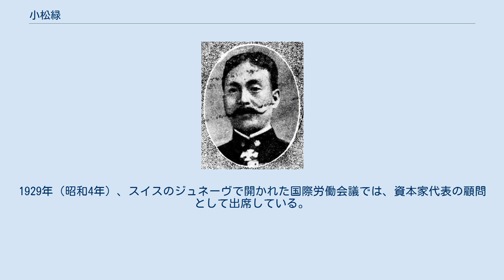小松緑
小松緑 小松 緑（こまつ みどり、慶応元年9月7日（1865年10月26日）- 昭和17年（1942年）1月16日）は明治・大正期の外交官で退官後は著述家として活躍した。
号は霞南。
 陸奥国会津地方（福島県）出身。
鹿目政恒の長男で、会津藩士・小松光明の養子として絶家を再興する。
慶應義塾を卒業後、米国に留学し、政治学をまなんだ。
留学期間は8年に及びエール大学で法学士、プリンストン大学でマスターオブアーツを取得。
帰国後は明治学院教授を短期間務めたのち外務省にはいり、駐米日本公使館の書記官や朝鮮総督府の外務部長などを歴任した。
日露戦争では遼東守備軍司令部付であった。
1916年（大正5年）総督府中枢院書記官長を最後に退官、その後は著述家として活動した。
 1929年国際労働会議日本人参加者たち。
2列目左から4人目に小松緑 1927年（昭和2年）、「櫻雲閣主人」の名で『明治史實外交秘話』を中外商業新報社より刊行している。
1936年（昭和11年）には伊藤博文の言葉を集めた『伊藤公直話』の編集をおこない、千倉書房より出版した。
1929年（昭和4年）、スイスのジュネーヴで開かれた国際労働会議では、資本家代表の顧問として出席している。
会津会会員。
春畝公（伊藤博文）追頌会理事。